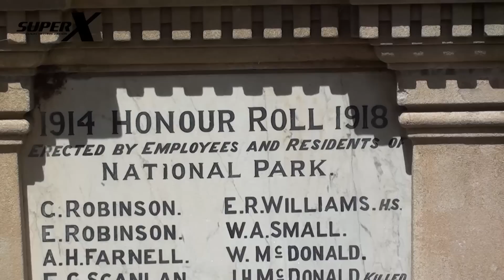XAircraft Australia "Flyday" 2 - SuperX X650 Pro